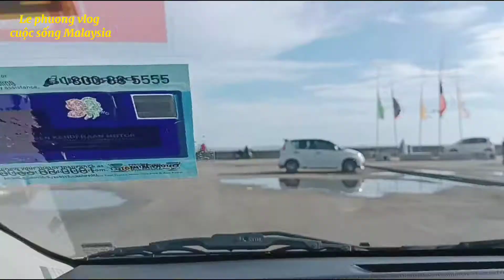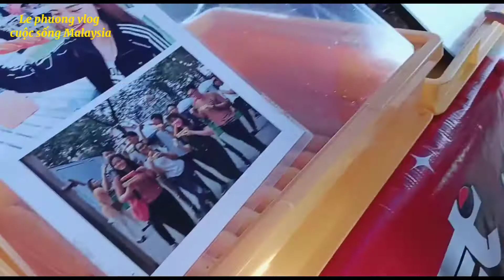Gia đình nhỏ đi chùa đại bác công sitiawan perak Malaysia (phần 2)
Gia đình nhỏ đi chùa đại bác công sitiawan perak Malaysia , cũng lâu rồi gia đình phuong ko đi đâu chơi xa, vì dịch bệnh nhiều, với các con bận học,,nay sẵn dịp lễ các con được nghỉ học,phuong cho các con đi chơi bữa và đi chùa lạy Phật cầu bình an , cám ơn các bạn đã ghé kênh xem và đăng ký kênh ủng hộ gia đình phuong nha ❤️